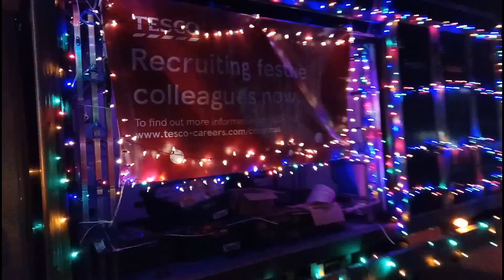Trowbridge Carnival 2018